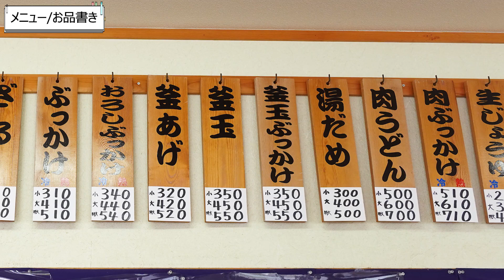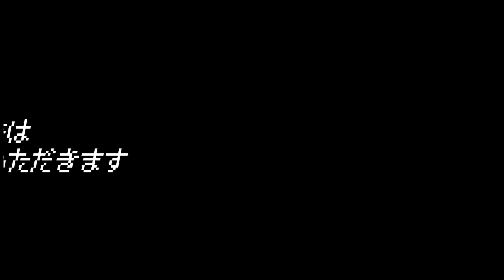【早く来ないと売り切れ!!極太剛麺の讃岐うどん!!】1日に限られた玉数で営業する讃岐うどんの名店【手打ちうどんますや】香川県高松市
店名：手打ちうどんますや
住所：香川県高松市春日町1743-2

🔳高松市🔳
・手打十段 うどんバカ一代
・まさご屋
・空海房
・わら家
・まつばら
・宝山亭
・いちみ
・あづま
・手打うどん　麦蔵
・竹清 本店
・手打うどん 三徳
・誠うどん
・うどんの田
・誠うどん
・うぶしな
・日の出製麺所
🔳綾川🔳
・岡製麺所
・本格手打うどん はゆか
・いなもく
🔳丸亀・善通寺・多度津🔳
・一屋
・岡じま
・純手打うどん よしや
・つづみ
・なかむら
・海侍
・飯野屋
・麦香
🔳まんのう🔳
・むさし
・大喜多
・三好うどん
・うらら
・うまじ家
・虎龍
・かじまや
🔳さぬき市・三木町🔳
・八十八庵
・多田製麺所
・まるたけ
・羽立
・溜
・滝音
・牟礼製麺
・そらいけ
・麺処まはろ
・山
・門家
・味泉
🔳東かがわ市🔳
・元匠 湊店
・吉本食品
・うどんや
・讃州讃岐屋
・山賊村
・うどんや まるちゃん
・六車